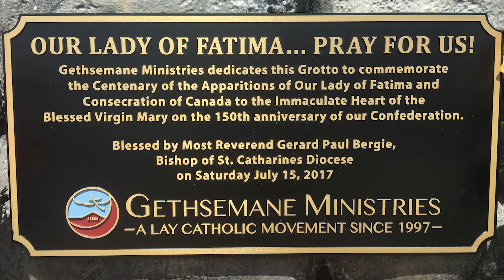Gethsemane Centre - Grotto Blessing July 15, 2017